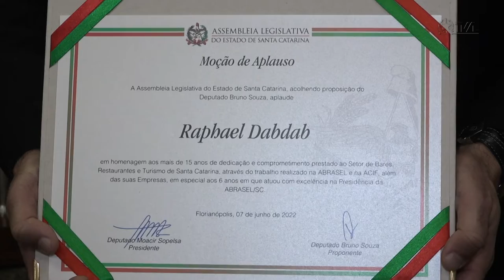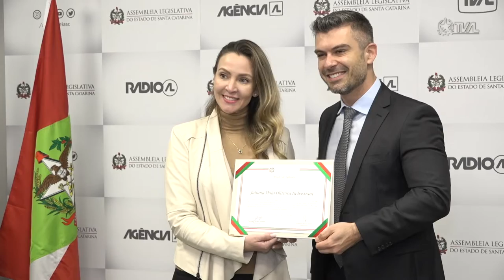É Notícia - Dirigentes da Associação de Bares e Restaurantes de SC recebem homenagem - 12/07/22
A Assembleia Legislativa entregou moção de aplauso para dois dirigentes da Abrasel, a Associação de Bares e Restaurantes do Estado de Santa Catarina. Receberam a homenagem, os empresários Raphael Dabdab e Juliana Debastiani, atual presidente da entidade.